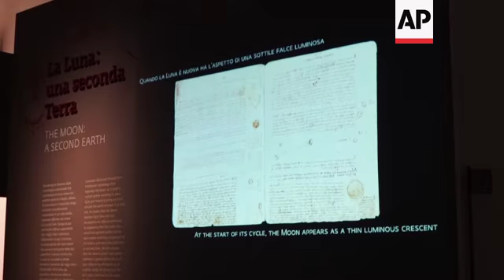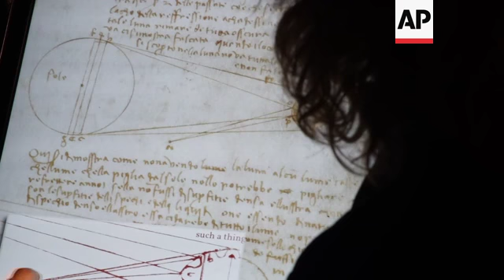Rare chance to see Da Vinci's Codex Leicester on display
(29 Oct 2018) LEADIN
There's a rare chance to see Leonardo Da Vinci's famed Codex Leicester -  scientific writings covering his theories on nature, light and astronomy - in Italy.
The exhibition is part of the 500th anniversary celebrations to mark the death of the Renaissance artist.
STORYLINE:
Arguably one of the most important manuscripts in the world, the Codex Leicester by Leonardo da Vinci will be offered up in digital displays at the Aula Magliabechiana of the Uffizi Galleries in Florence, Italy starting tomorrow (30th October 2018).
The study of water is at the heart of the document that Da Vinci created in the first decade of the 16th century.
This exhibition is part of a raft of celebrations marking the 500th anniversary of Leonardo's death, who was born in Vinci - a little city near Florence – on April 15th, 1452 and died on May 2nd, 1519 in Cloux (now Clos-Lucé), France.
Leonardo is known worldwide as a painter thanks to masterpieces such as the Gioconda (Mona Lisa) and the Last Supper - but this exhibition highlights his scientific research.
During the Renaissance, Leonardo was known for his talent as an architect, inventor, engineer and observer of nature and astronomy.
"The Codex Leicester is an extraordinary document as to Leonardo's scientific and engineering research. The primary subject is water and in fact in his thoughts about water he's extremely modern, in fact he touches subjects which right now are again on the minds of astrophysicists, the question of the origin of water, Leonardo hypothesized that there would be water on the moon based on his observation," says Eike D. Schmidt, director of the Uffizi Galleries.
The Leicester Codex is a 72-page manuscript composed of 18 sheets of paper, each of them folded in half and written on both sides.
"The main topic is water. It is, of course, the complex form of water, not just the water one can see flowing in a river. It's the movement of water, its cohesion, the pressure it creates on containers, its molecular structure, the reflection of light on the surface of the water, moving or still, the waves, the whirlpools, it's a 360-degree complexity,"  says Paolo Galluzzi, curator of the exhibition and director of the Galileo Museum of Florence.
Alongside water, the Leicester Codex investigates other scientific topics such as the luminosity and material nature of the moon, the history of Earth and its transformation.
"During Leonardo's generation, the borders between art and science weren't as clear as we see them today. A lot of his artists colleagues studied maths, just think about Piero della Francesca, who was a very important surveyor, they studied statics because they built innovative buildings, and therefore the context was very different," says Galluzzi.
The exhibit includes other Codex sheets, such as the "Codex on the Flight of Birds" - that dates back to around 1505 - from the Biblioteca Reale of Turin, and some documents belonging to the "Codex Atlanticus" (Atlantic Codex in English) from the Biblioteca Ambrosiana in Milan, which was written between 1476 and 1519 and deals with a wide range of topics, such as astronomy, philosophy and engineering.
Galluzzi explains that Leonardo's codices - rediscovered centuries after his death - highlighted his genius.
Hand-written in Italian - Leonardo used to write from right to left - so digesting his manuscripts is no easy feat. But visitors will have the chance to browse through them with the help of digital screens, while the original codex sheets are preserved inside showcases as Schmidt explains.